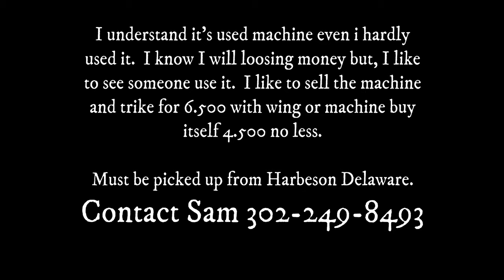Fresh Breeze Monster and Fly Pod Trike for Sale - Ohio Paramotor Trike Adventures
I understand it's used machine even i hardly
used it.  I know I will loosing money but, I like
to see someone use it.  I like to sell the machine
and trike for 6.500 with wing or machine buy
itself 4.500 no less.

Must be picked up from Harbeson Delaware.

Please come along on our Ohio Paramotor Trike Adventure.

360° Rotatable Premium Legband

12 Volt Battery 1.3 Amps

Fly-Pod Trike
Sena Products
Abrams Strobe
Chip Hunter Strobe
Firehouse Strobe
Giro Helmet
Baofeng Radio
FYSkyHy Navigation App
Windy App